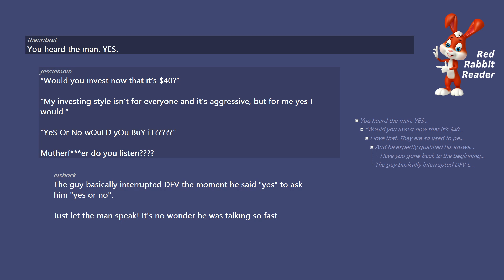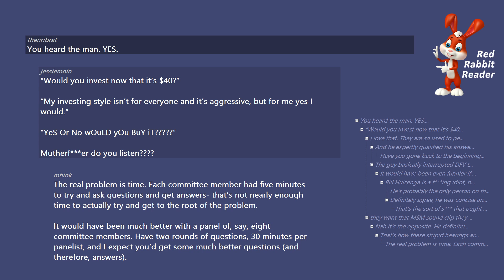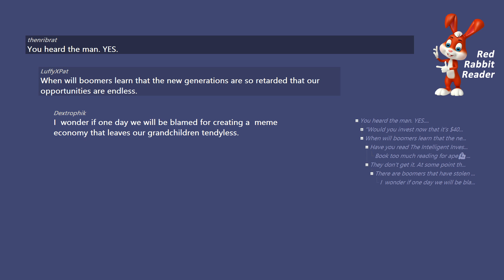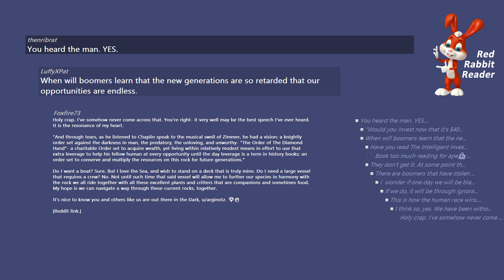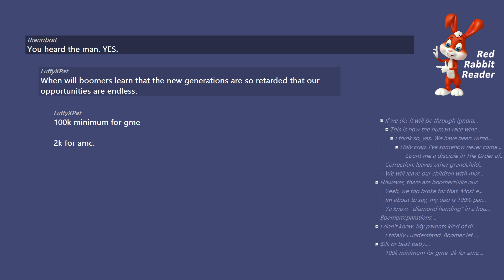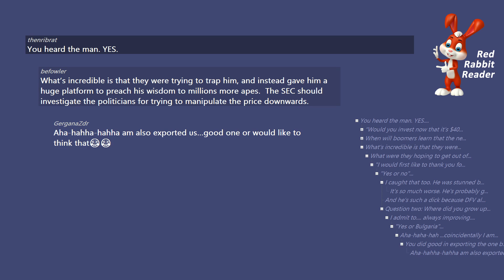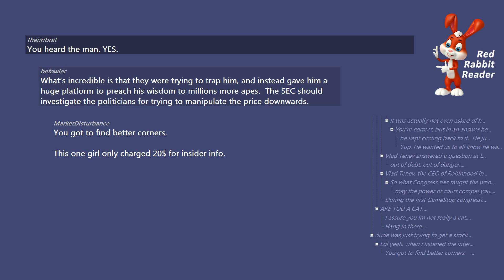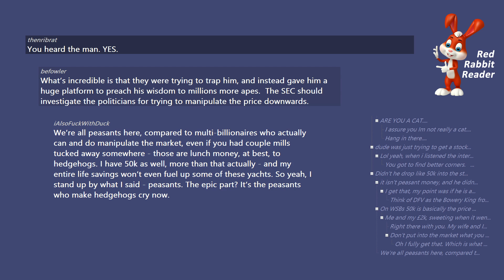WSB: DFV: You heard the man. YES. - WallStreetBets Stories.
You heard the man. YES. - WallStreetBets Stories.

/r/wallstreetbets